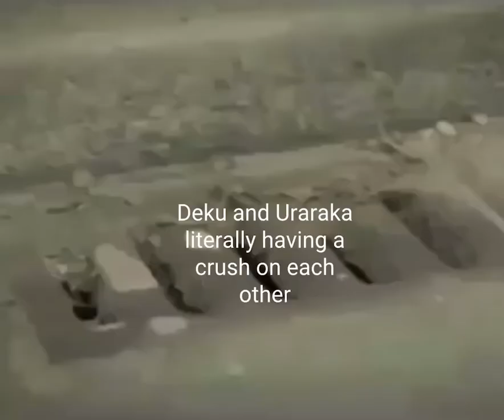toxic bakudeku shippers in a nutshell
Am I wrong tho? Also this isn’t to the nontoxic bakudeku shippers who respect people’s opinions and don’t force their ship. :)